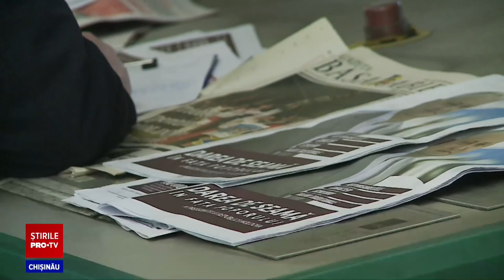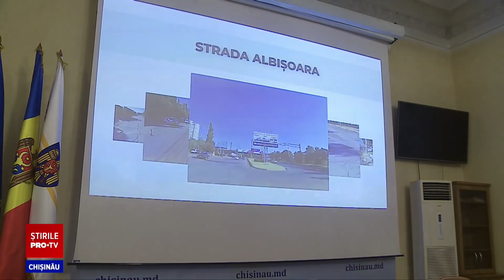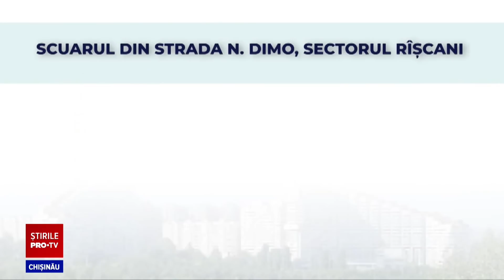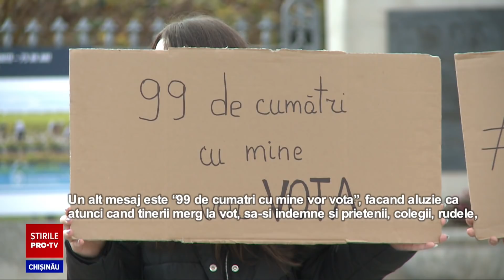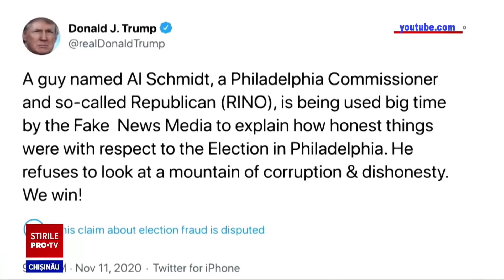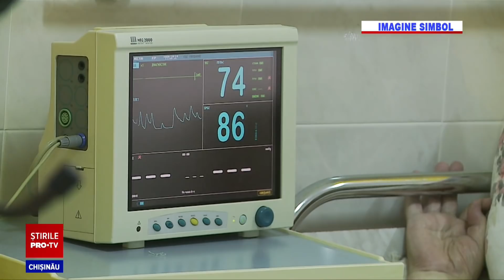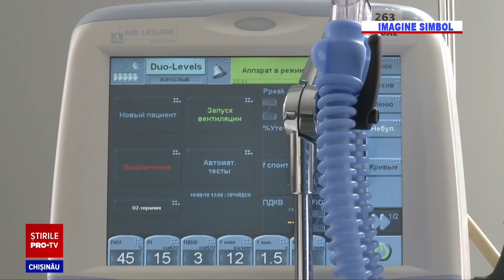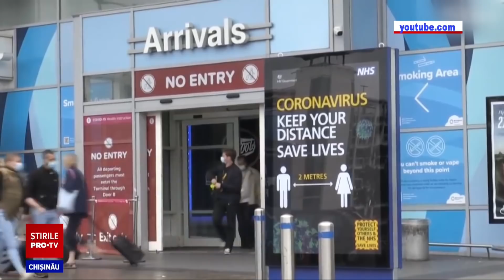Stirile Pro TV 12 Noiembrie (ORA 13:00)